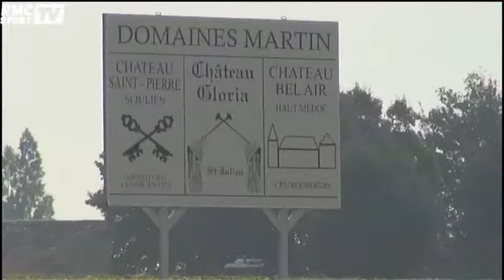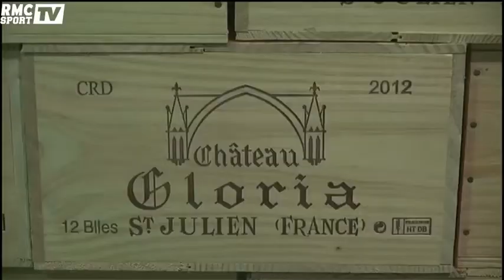Football / Vignobles et bonnes bouteilles, l’autre terrain de jeu de Triaud - 03/10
Jean-Louis Triaud occupe le poste de président de Bordeaux depuis 18 ans. En qualité de bénévole. Mais le vrai métier du boss des Girondins (qui se déplacent ce vendredi soir à Reims), c’est viticulteur. Le dirigeant de 64 ans possède plusieurs vignobles de prestige dans le Médoc. RMC Sport a poussé leurs portes.